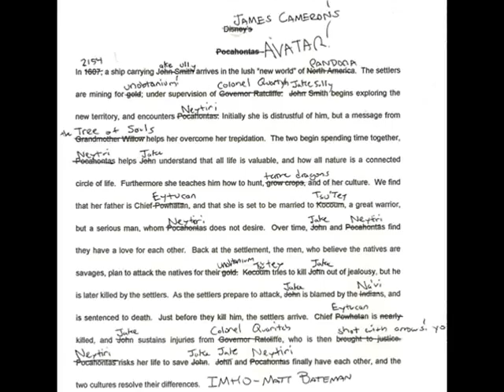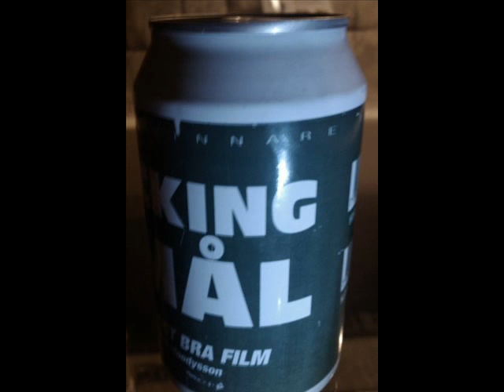Let It Be 11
I'm afraid I just couldn't resist...